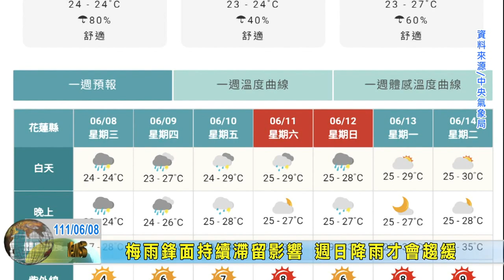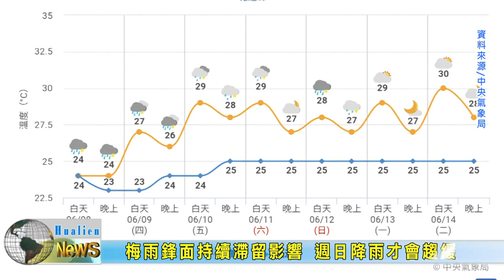20220608 12 梅雨鋒面持續滯留影響 週日降雨才會趨緩